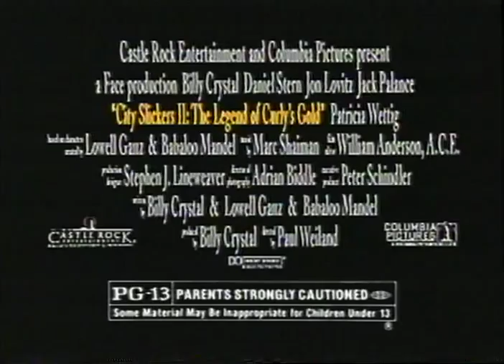City Slickers 2: The Legend Of Curly's Gold Trailer 1994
Director: Paul Weiland
Starring: Billy Crystal, Daniel Stern, Jack Palance, Jon Lovitz, Patricia Wettig,

The boys are back in the saddle again blazing down the trail for gold and for laughs. This riproaring comedy sequel is packed full of craziness and zany fun!

Movie, City Slickers 2: The Legend Of Curly's Gold Movie,City Slickers 2: The Legend Of Curly's Gold Trailer,City Slickers 2: The Legend Of Curly's Gold 1994, Paul Weiland,Billy Crystal, Daniel Stern, Jack Palance, Jon Lovitz, Patricia Wettig,